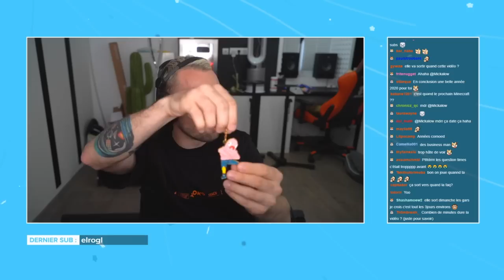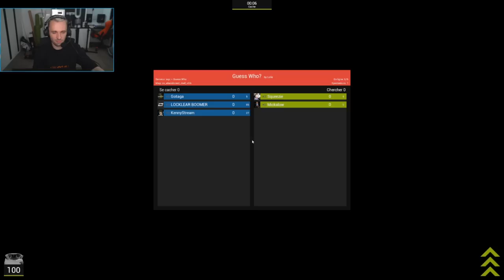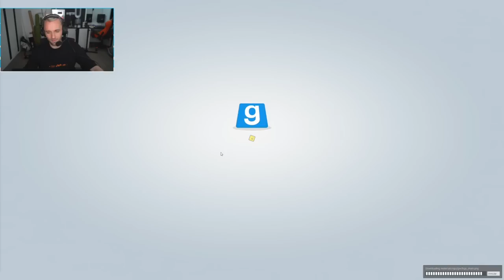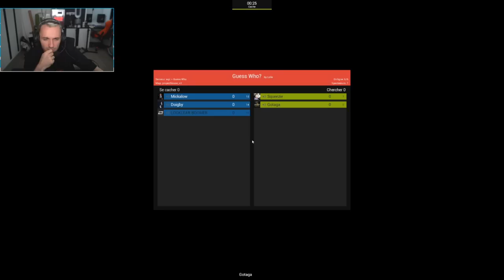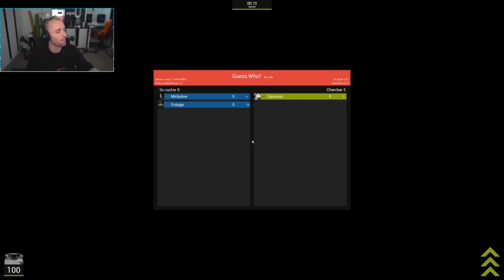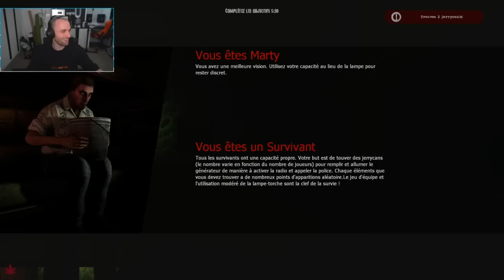Twitch Squeezie - La Grosse Soirée Garry's Mod & CS ! ft Locklear, Doigby, Gotaga, Mickalow & Kenny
Twitch Squeezie Live - La grosse soirée Garry's Mod ! ft  Locklear, Doigby, Gotaga, Mickalow & Kenny du Jeudi 23 juillet 2020.

Bonjour à tous, cette vidéo a été prise de la Chaine Twitch de Squeezie. Tous les droits lui reviennent, merci de le suivre directement sur sa chaîne Youtube. J'ai republié ces lives pour partager ses moments forts avec ses fans sur youtube.

🚨⚠️🚨 Si vous pensez que le partage des lives de squeezie est une bonne idée merci de le mentionner sur les commentaires pour que je les puisse partager en temps réel et que ne vous ratiez rien.

Invités de ce Squeezie live:  Locklear, Doigby, Gotaga, Mickalow & Kenny Pour: Garry's Mod & Counter Strike

Top Live Replay a été créée pour le partage des Lives qui ont pour but de se divertir et lâcher la pression causée par le virus.

⚠️⚠️Pour voir toutes les séances de Sport de Mcfly & Carlito avec Coach Akim 🏋️‍♂️🏋️‍♀️💪💪:

OBJECTIF :

Atteindre les 100 abonnés ✔️
Atteindre les 500 abonnés ✔️
Atteindre les 1000 abonnés ✔️
Atteindre les 2000 abonnés (En cours...) ⌛